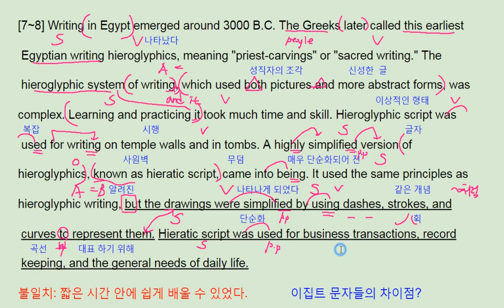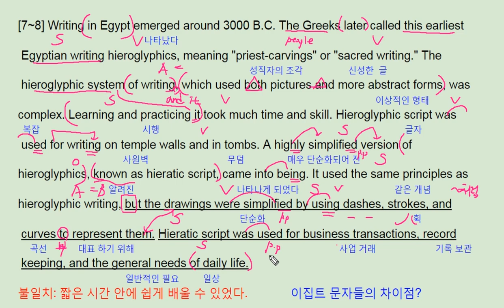ebs 올림포스 영어독해의 기본 1 22강 7번 Egypt writing system - 번개콩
고등부: 창원 신월고, 토월고, 사파고,  대암고, 남고, 경상고, 경일고, 중앙여고,
 중등부: 대방중, 사파중, 남산중, 토월중, 상남중
초등부: 남양초, 남산초